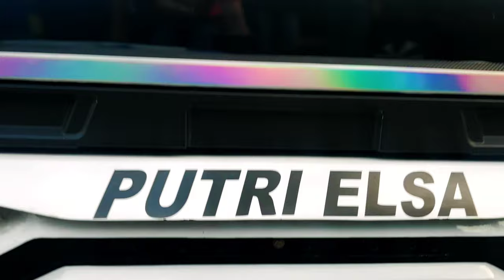EOC BATU MALANG Part 2 || Visi Misi Elsa Orange Community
EOC BATU MALANG Part 2 || Visi Misi Elsa Orange Comunity

EOC atau ELSA ORANGE COMUNITY adalah KOMUNITAS L300
dimana L300 KOMUNITASini Banyak L300 Modifikasi yang perlu kita REVIEW L300
EOC MALANG tepatnya EOC BATU tayang di OTOSANZ TV, TRI ADI SUMARSONO & KURANG GAWEAN
aneka PICK UP KONTES atau KONTES PICK UP sering dijuarai oleh EOC batu Malang
dan Jumlah Anggota EOC L300 Pick Up Modifikasi Indonesia
atau l300 modifikasi pick up modifikasi di EOC batu Malang
dimana mulai L300 pick up modifikasi simple dan L300 kontes pick up modifikasi indonesia
banyak kontes pick up l300 atau kontes mobil pick up indonesia
dimenangkan oleh EOC malang Eoc indonesia Yaitu elsa orange community

l300, EOC, ELSA ORANGE COMUNITY, KOMUNITAS L300, L300 KOMUNITAS, L300, REVIEW L300, EOC MALANG, EOC BATU, OTOSANZ TV, TRI ADI SUMARSONO, KURANG GAWEAN, PICK UP KONTES, KONTES PICK UP Ingin menjadi Youtuber Dahsyat